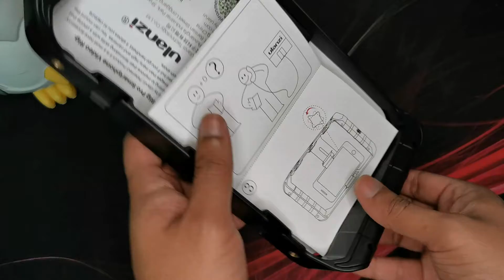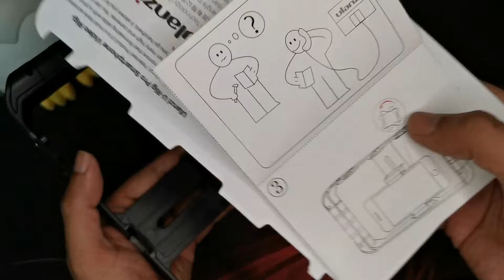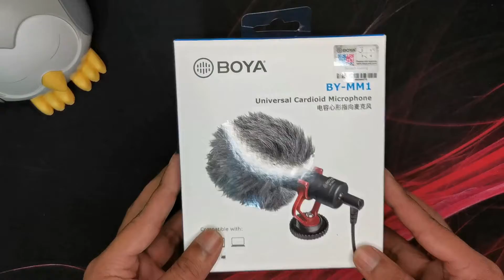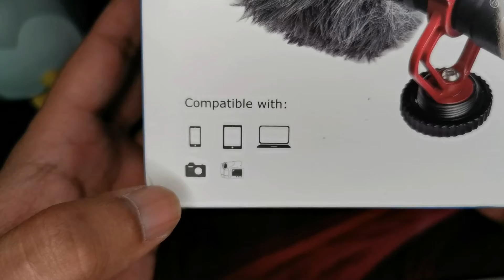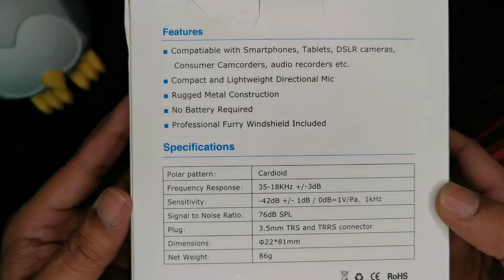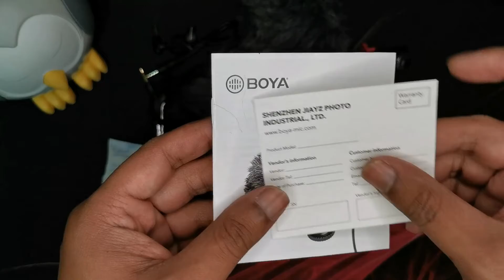Review Boya BY-MM1 dan Ulanzi U-Rig | Khas untuk Youtuber Baru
Review Boya BY-MM1 dan Ulanzi U-RigKali ni kita review 2 product yang sememang sangat sesuai untuk youtuber baru yang tengah mencari barang-barang keperluan merakam.Nak beli? Boleh beli dengan seller ni, ada 10% coins back.